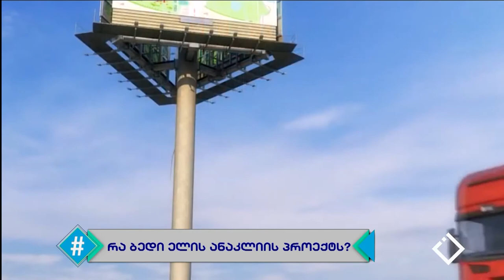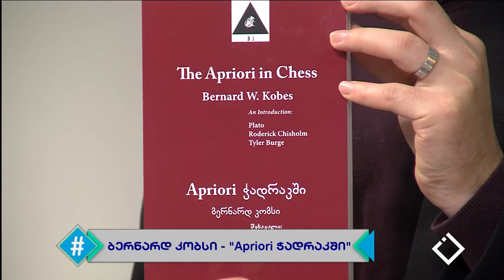ჰეშთეგი / Hashtag - 09.01.2020